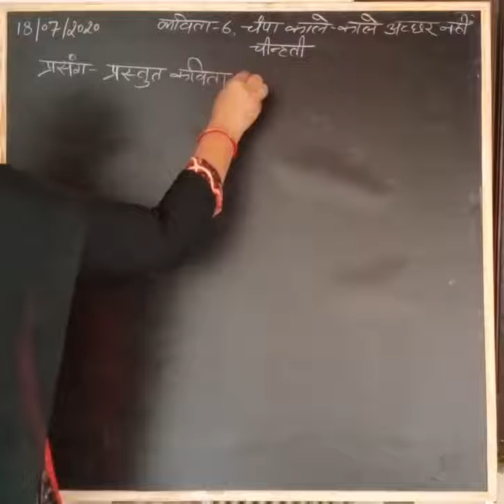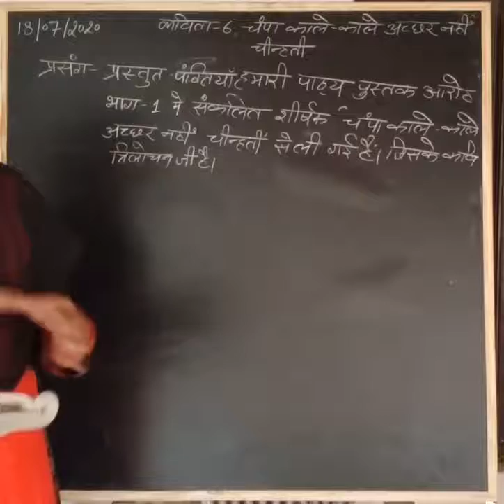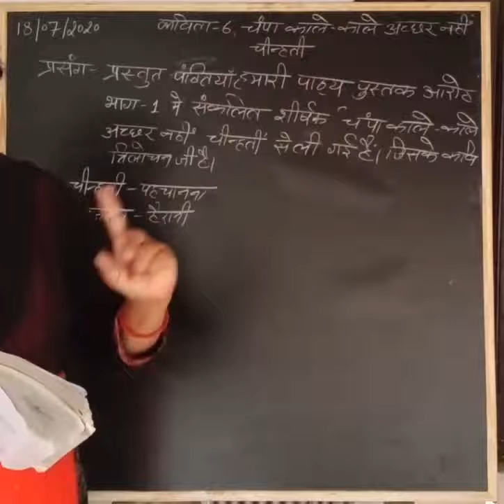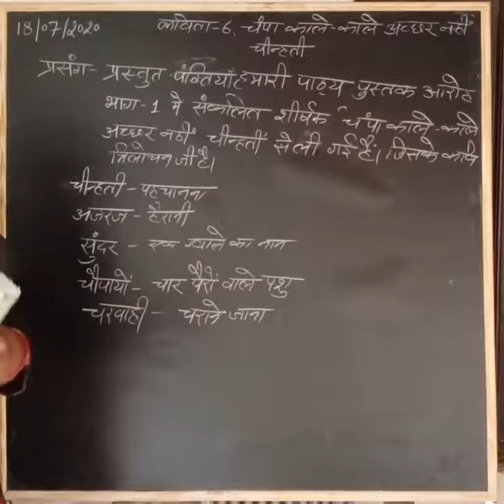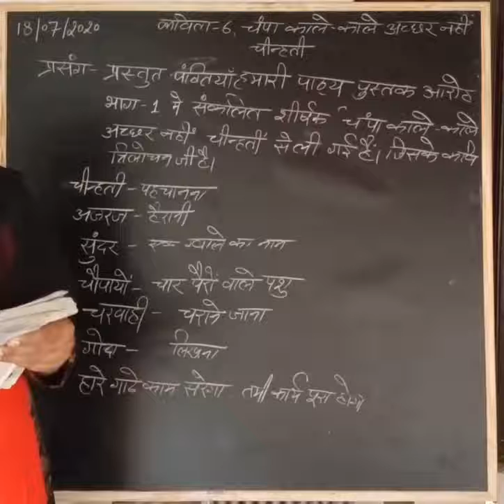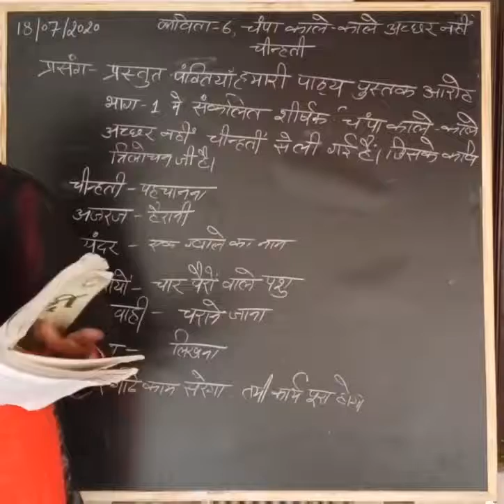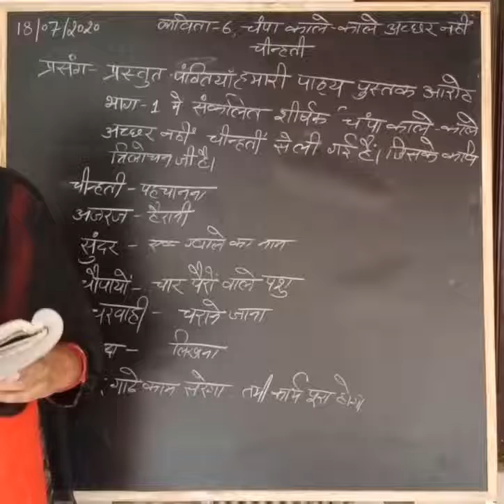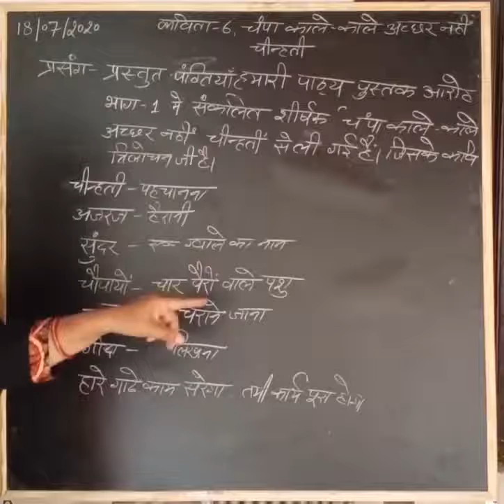Class 11Th, Hindi ,Poem 6 सप्रसंग व्याख्या ,Suman Rana